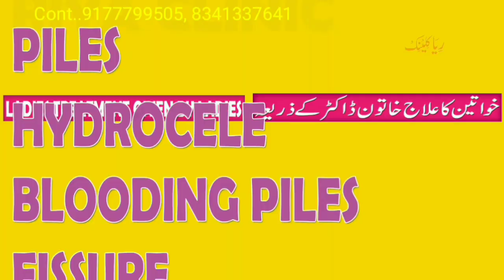NIRMAL NEWS UPDATE ||JAMIAT ULAMA HIND ||The Secretariat's mosques were rebuilt on the same site